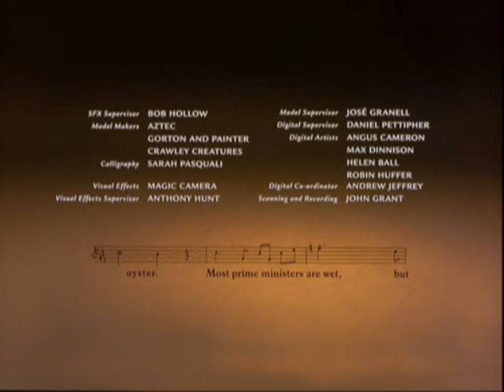Blackadder Back & Forth (1999)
Written by Richard Curtis & Ben Elton
Directed by Paul Weiland

Rown Atkinson as Blackadder
Stephen Fry as Melchetts
Miranda Richardson as Elizabeth I
Patsy Byrne as Nursie
Colin Firth as William Shakespeare